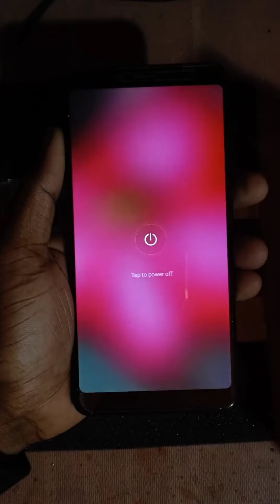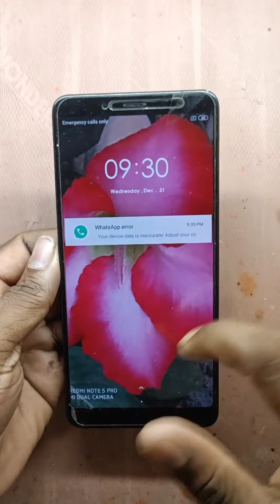Redmi note 5 pro battery change # mi battery change # Note 5 pro battery change in home # redmi